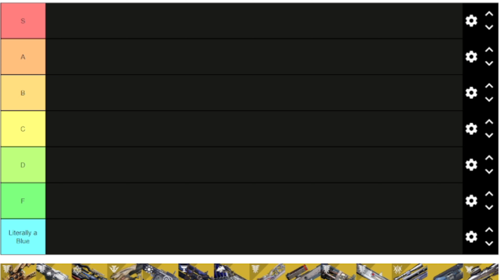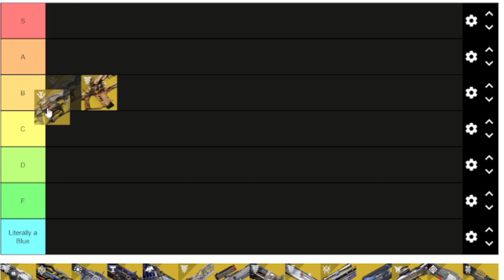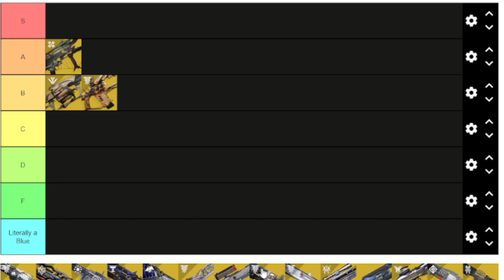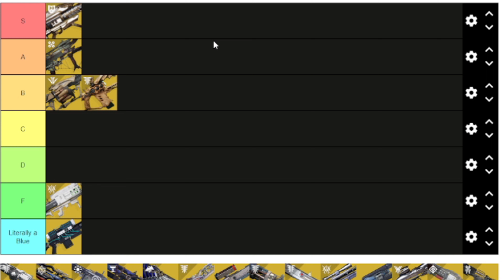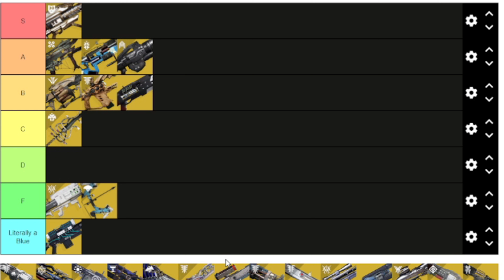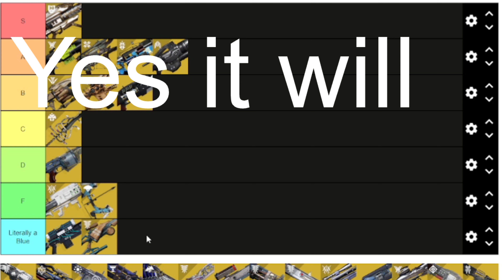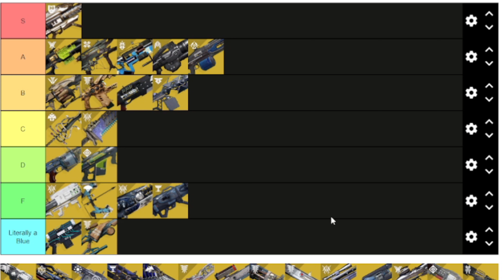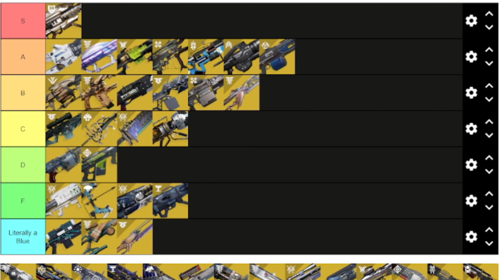Pre Lightfall Heavy Tier List | Destiny 2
The greatest Destiny Tier List every made

this list is objective

there are mistakes in this video lmao oops

Light fall close are you excited